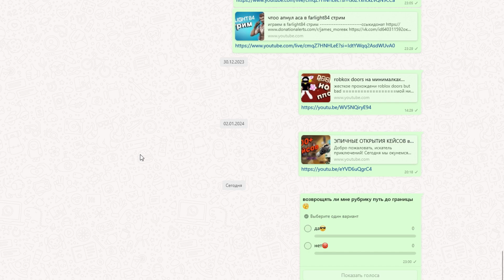жесткий спидран по Buckshot Roulette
чтоо прошел Buckshot Roulette